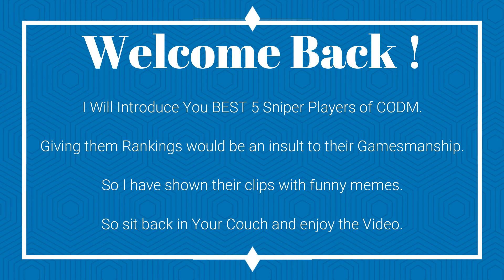COD Mobile BEST/TOP Sniper Players | CODM Legendary SNIPER PLAYERS Montage!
In This Video, I Will Show you the Best COD MOBILE Sniper Players Shooting skills with memes!!!